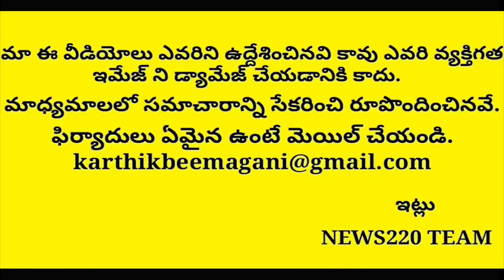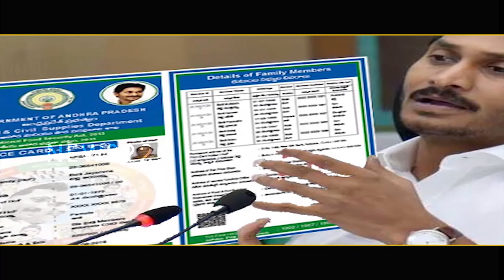Good News: సీఎం జగన్ సొంత జిల్లాకు శుభవార్త.. త్వరలోనే..? Chandrababu Naidu | News220